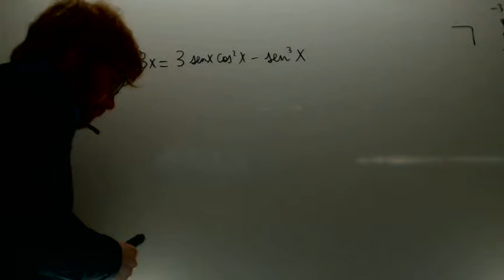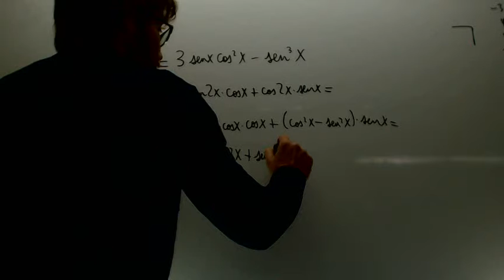Demostracion formulas trigonometricas Matematicas 1º Bachillerato Academia Usero Estepona